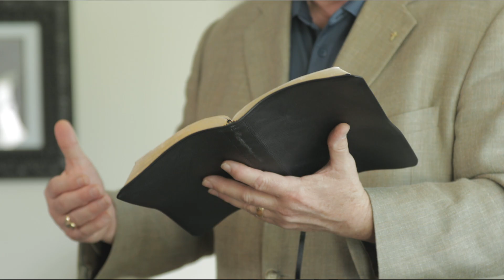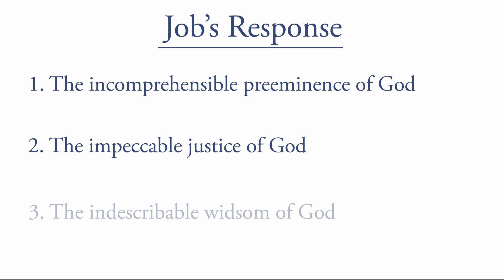Sermon: "What Do You Believe About God?" | Dr. Mac Brunson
Job 25-28
Recorded at the Brunson Household